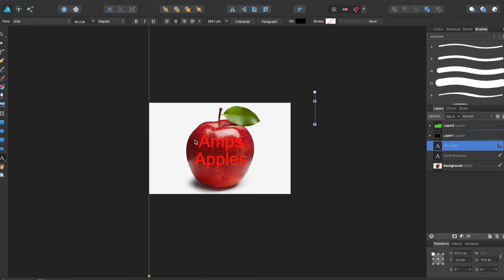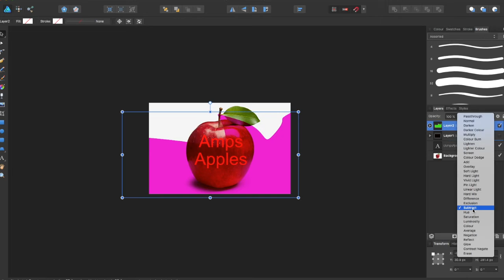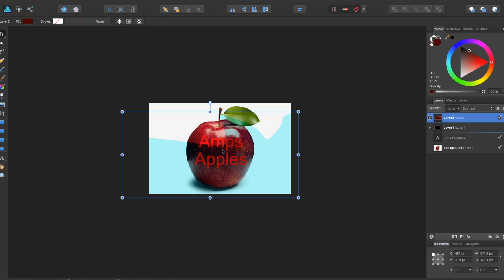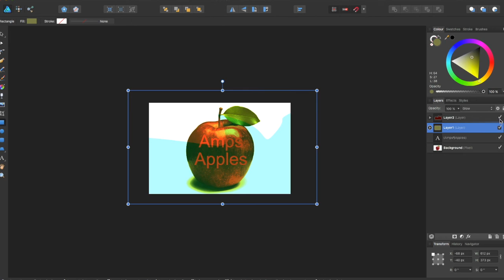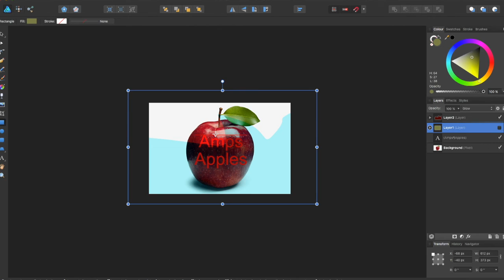Affinity Designer Tutorial #05 -Blend Mode